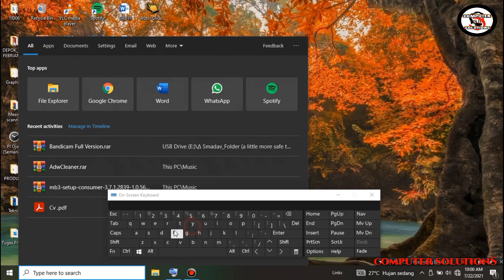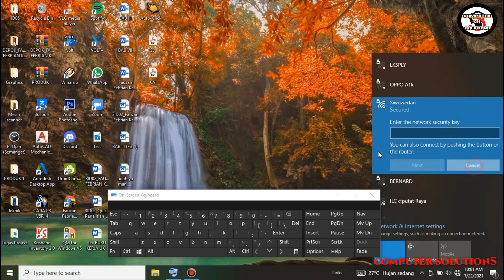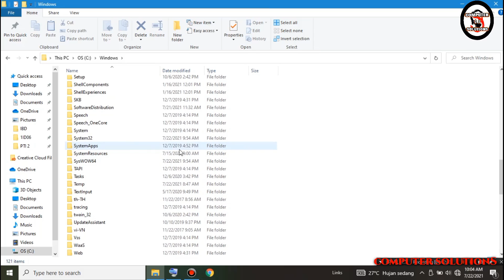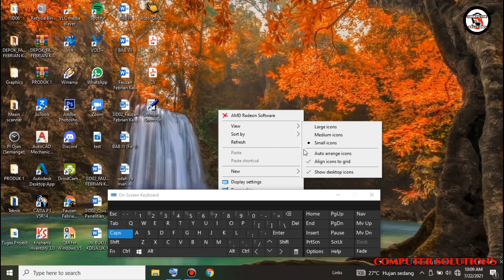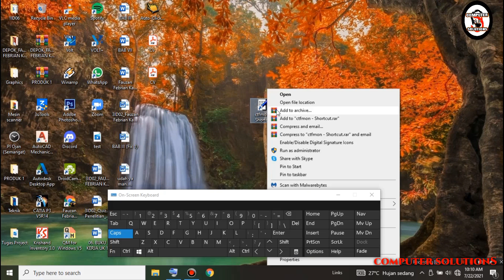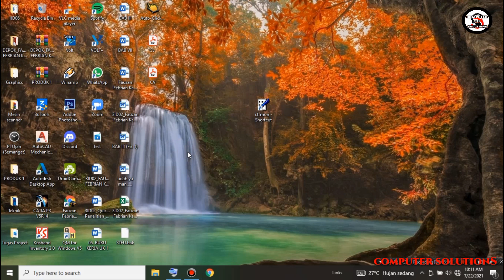MENGATASI KEYBOARD TIDAK BISA MENGETIK DI SEARCH / TIDAK BISA MENGETIK PASWORD WIFI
KEYBOARD TIDAK BISA MENGETIK DI SEARCH BOX. TIDAK BERFUNGSI SAAT MENGETIK SANDI WIFI TIDAK FUNGSI DI DESKTOP
Tentang Cara mengatasi keyboard tidak berfungsi di taskbar tidak berfungsi di search box tidak bisa mengetik saat memasukan sandi wifi dan pasword wifi
VIDEO YANG MUNGKIN COCOK UNTUK LAPTOP KALIAN :

Assalaamu'alaikum.wr.wb